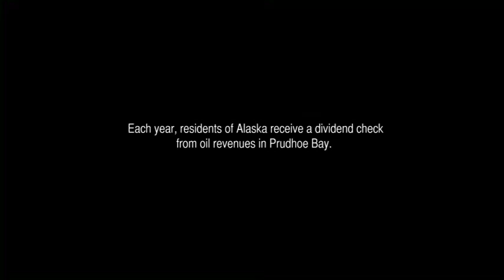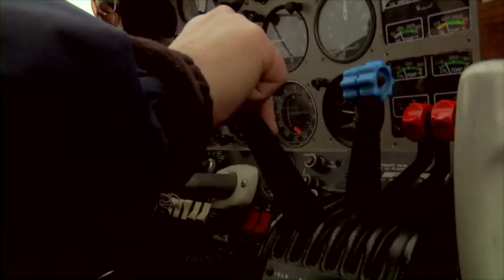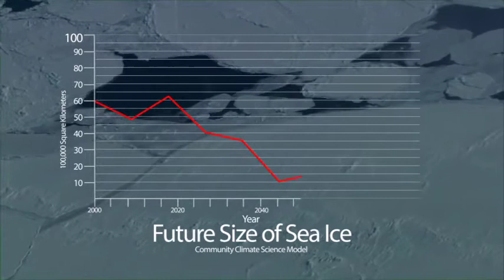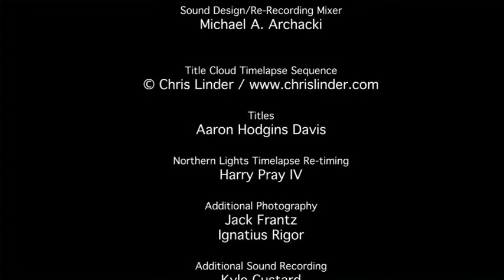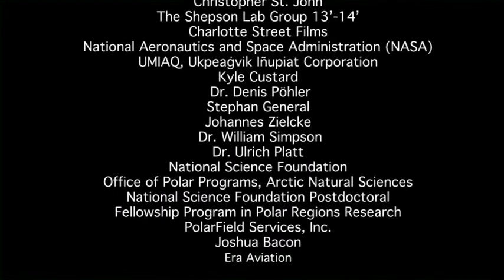Young Ice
Green River Films presents "Young Ice" filmed with the research group of Dr. Paul Shepson during the BROMEX campaign in 2012 along the north coast of Alaska.

Dr. Shepson and his team operate the Airborne Laboratory for Atmospheric Research (ALAR), an instrumented Beechcraft BE76 Duchess aircraft. The plane takes samples around the sea ice and over North America's largest oil drilling operation in Prudhoe Bay. The local community has been financially supported by big oil but come to grips with the reality that the disappearing ice caused by the use of fossil fuels is having a direct impact on their way of life.